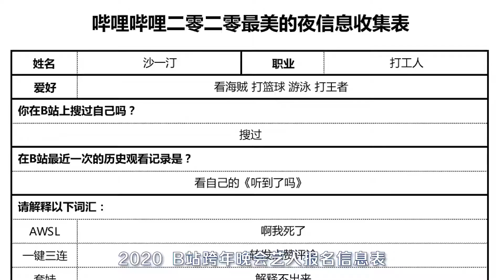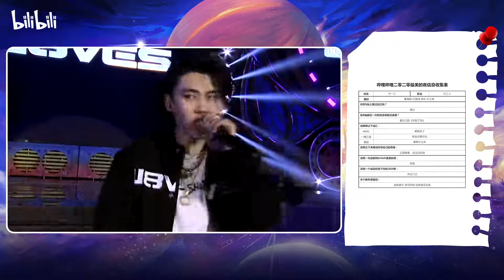B站跨年晚会艺人考题 你的新年愿望是什么？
2020 B站跨年晚会艺人报名表公开！
他们如何总结自己的2020？他们又有哪些新年愿望？亮点更新ing！
即日起，42组节目将陆续公布。
12月31日晚8点，“2020最美的夜”bilibili晚会，倾情呈现！
 *无意侵犯版权，如有侵权请联系本频道下线